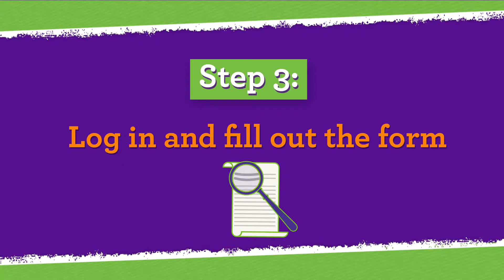How To Enroll With Primavera Online High School: 2016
Enrolling with Primavera can be accomplished in just five easy steps! Watch this video to see how you can get started in your courses today.